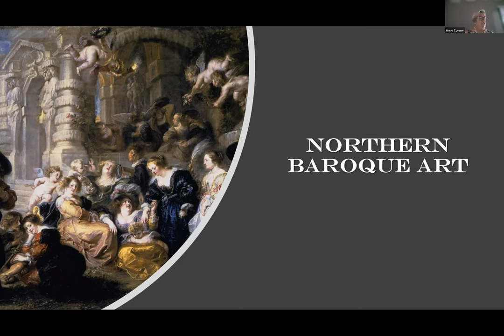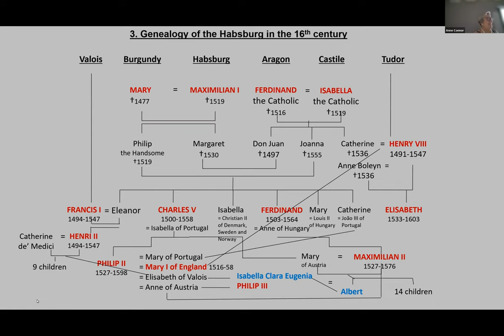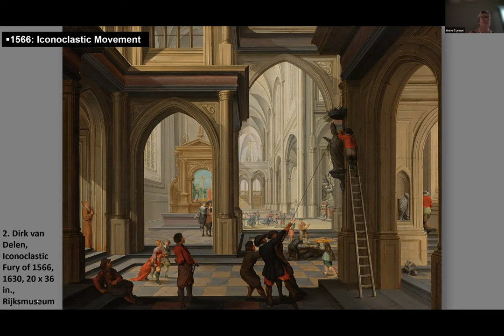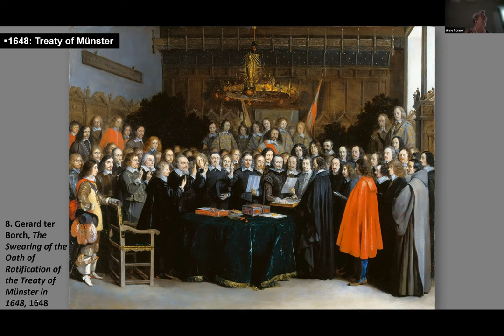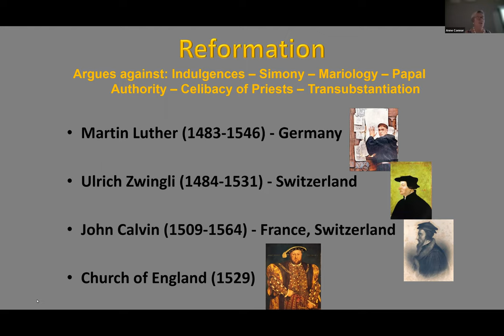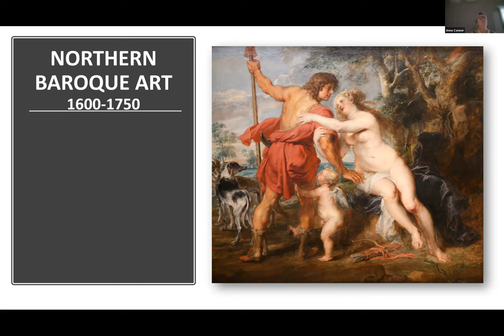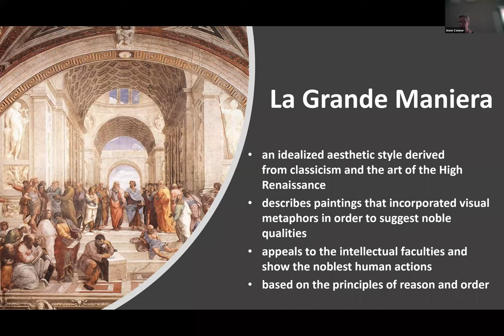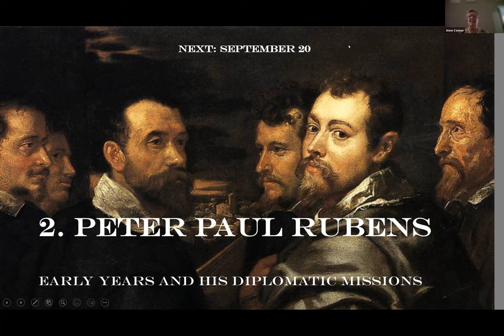Anne Connor 2022 Sept 6 Seventeenth Century Art in Northern Europe: Mannerism in Antwerp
Anne Connor
2022 Sept 6
Seventeenth Century Art in Northern Europe: Mannerism in Antwerp

The focus of this class is to examine the Flemish and Dutch visual culture of the seventeenth century, to study major monuments and artists, such as Rubens, Rembrandt, and Vermeer, as well as the development of still life, genre, and landscape painting.  In addition, the course will also look at collaboration in painting, the tradition of collecting in Flanders and The Netherlands, cabinet paintings, paintings by women artists, and the multicultural aspects of art production.  As often requested by Studio Art students, it will also investigate some of technical aspects of Rubens and Rembrandt (support preparation, pigments, painting method).